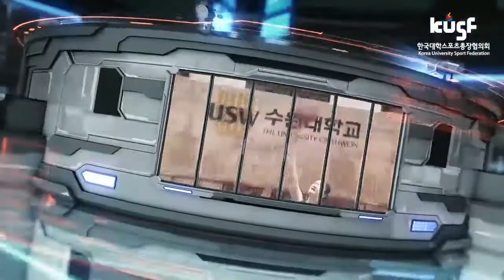[2018 KUSF 대학농구 U-리그] 180504 경희대 VS 성균관대 하이라이트